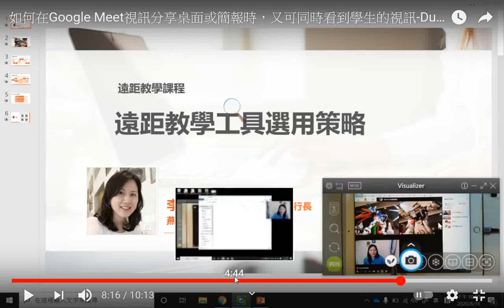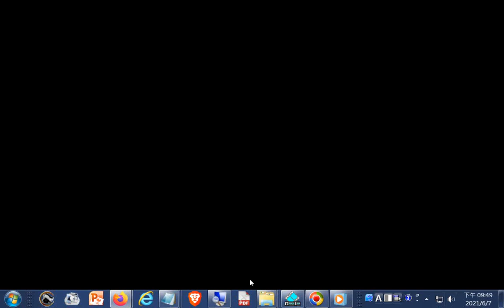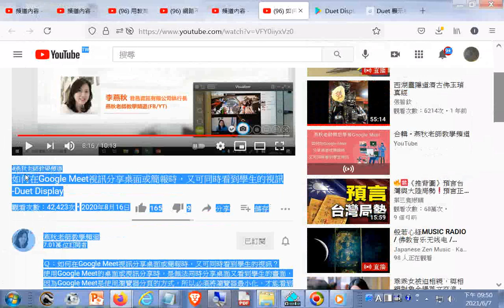如何在Google Meet視訊分享桌面或簡報時，又可同時看到學生的視訊 Duet Display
使用的軟體：Duet Display
必須安裝桌面及行動載具軟體
桌面版軟體免費，支援MAC及Windows
行動戴具APP(須付費)

連線方式：可無線（須在同一網路）或有線（較穩定）
13種語言languages_外加顯示器Duet 由前 Apple 工程師設計，提供每秒 60 幀、零延遲的 Retina...顯示外加顯示器可以縮短背景切換時間，從而加倍工作效率(桌面版軟體免費，支援MAC及Windows)20210607